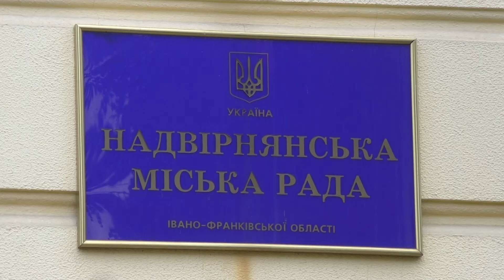20 СЕСІЯ НАДВІРНЯНСЬКОЇ МІСЬКОЇ РАДИ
У Надвірнянській міській раді відбулась 20 сесія 8-го демократичного скликання. Присутні перед розглядом порядку денного вшанували пам*ять загиблих воїнів хвилиною мовчання та виконали Державний гімн України.
Депутатами було ухвалено рішення про присвоєння відзнак «воїн світла» посмертно полеглим бійцям у російсько-українській війні, вручення яких буде відбуватись 23 травня на майдані Шевченка.